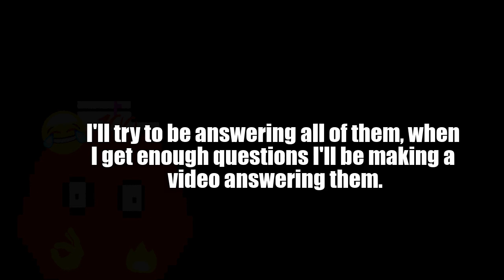QNA (questions)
I'll try to be answering all of them! (Thanks so much for the support it means so much to me)